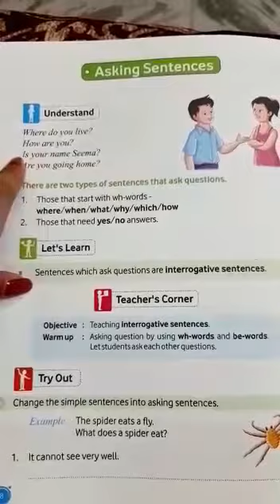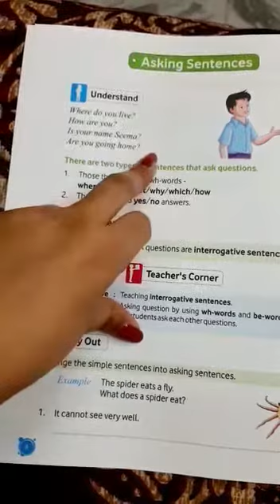Class 2 English Grammar CH 2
English Grammar CH 2